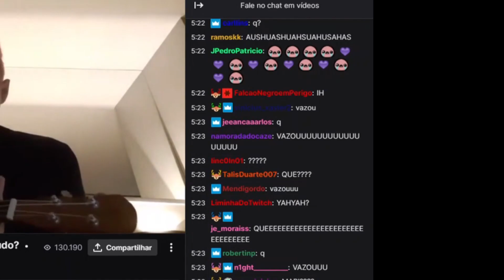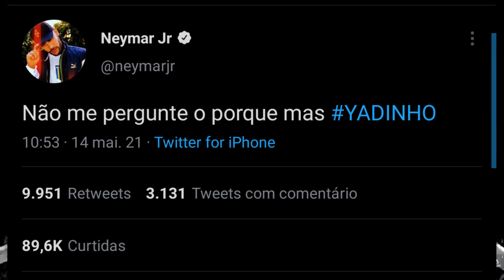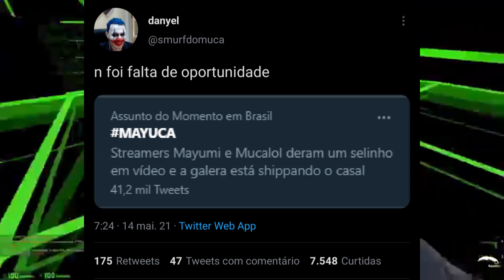YADINHO É BRASIL! YADINHO É INTERNACIONAL! - Beijo Yayah e Lindinho aparecem na GLOBO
ROTEIRO, IGNORAR:

PODE COMEMORAR BRASILEIRINHO (fvck Kom4tsu). Yadinho aconteceu pra surpresa de muitos que achavam que era só hype, e mais do que isso, tomou proporção INTERNACIONAL. Mas antes de mostrar, queria dizer que se olhou o botão de like e não clicou, mamou . O Lindinho abriu Live nessa madrugada com o título Abrindo mercadoria que comprei pela internet, chegou tudo?. DESPRETENSIOSO, mas aí pouco tempo depois o inesperado aconteceu. A Anã apareceu, E O CHAT o que? FOI A LOUCURA! se liga. E pouco tempo depois o chat ainda pediu um beijo dos dois, e a Yayah (iaiaia) vestiu a camisa 10, colocou a faixa e toma. E isso foi parar sabe onde? NO ENCONTRO COM FÁTIMA BERNARDES Yadinho ZEROU a internet e foi parar na TV. E mais do que isso, além de ficar em 7º nos trendings do twiter, o FELIPE NETO tweetou YADINHO É AMOR SIM, a Astralis também publicou Yadinho falando “Que linda história, parabéns Yayah e Lindinho” a NAVI além de colocar YADINHO no nome de perfil ainda publicou “Talvez pra você seja um dia comum, mas pra nós é YADINHODAY. e no mundo do futebol... (tela preta) O NEYMAR lançou “Não me pergunte o porque mas YADINHO”. Além disso o Manchester City ainda mandou essa “Yayá Touré + Fernandinho = YADINHO kkk sei nem o que pensar. O Corinthians, a Confederação Brasileira de Judô além de muitos outros incontáveis tweets sobre o assunto surgiram. Até cupom ta rolando, a Razer ta dando um desconto de 15% pra utilizar o cupom YADINHO na compra.
E se você não encontrou um amor ainda, segue a dica. (print) Já que não encontrei o amor como Yadinho, vou garantir meu futuro com um curso do SENAI. Por fim, fiquem com essa indireta do Muca pra Mayumi.